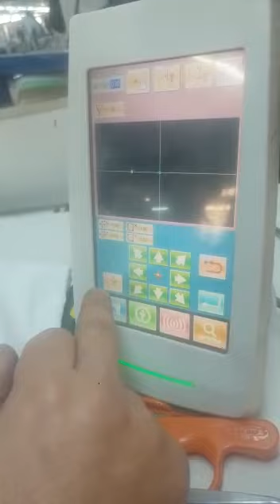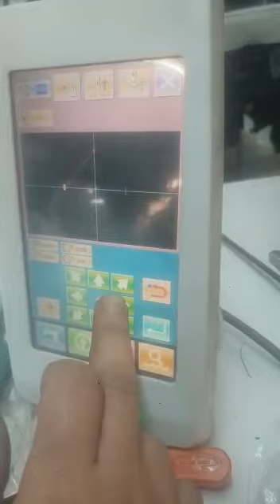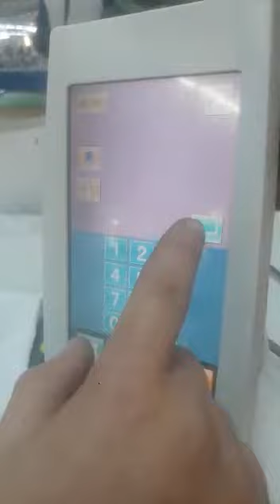jack_dessin_pause_bouton_brid juki_sewing_machine error brother sewing